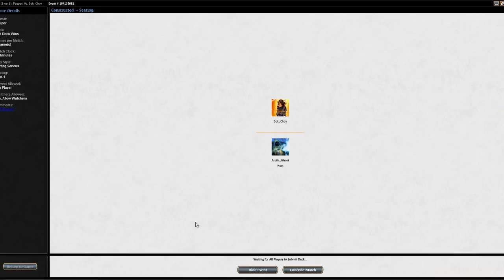Red Deck Wins 1 0 Match 1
Visit Puremtgo.com! and Gatherling.com